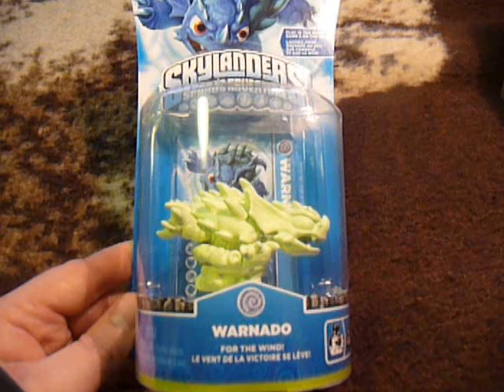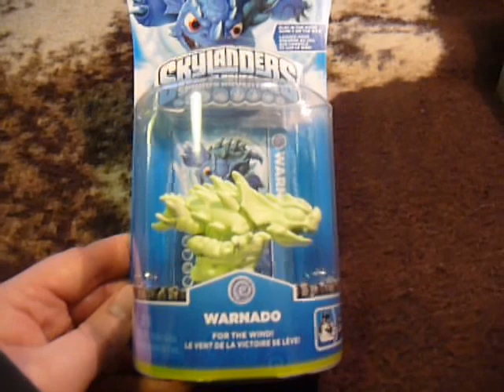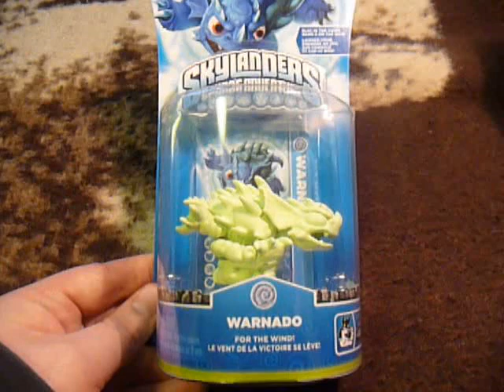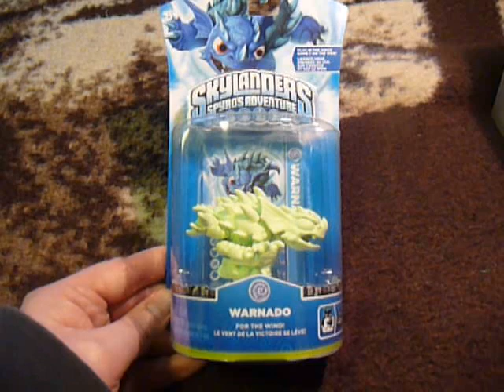Skylanders Update - A Sale is Made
Update on the progress of my Skylander auctions, along with an eBay 'rant'